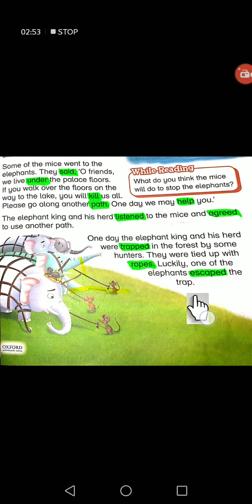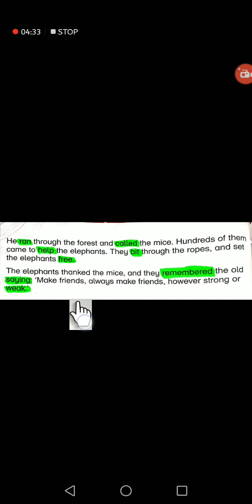Class 2 English A Lec 5